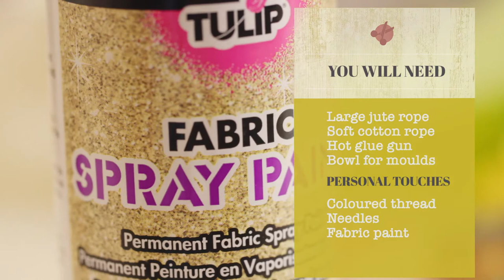How to make a rope bowl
Craft-wizard Maihi Makiha shows us how to make a quick and easy rope bowl that will spice up any room on Whānau Living